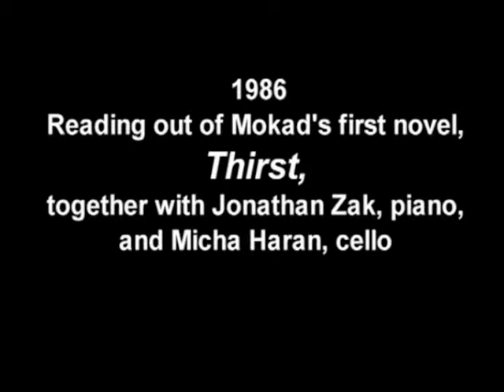Thirst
Reading out of Mokadi's first novel, Thirst 1986,
together with Jonathan Zak, piano, and Micha Haran, cello